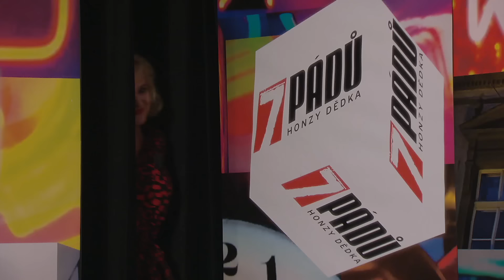2. Miluše Bittnerová (29. 3. 2021, Malostranská beseda) - 7 pádů HD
Hosté: 1. Matěj Ruppert, 2. Miluše Bittnerová, 3. Michaela Duffková, 4. Lucie Šafářová & Tomáš Plekanec